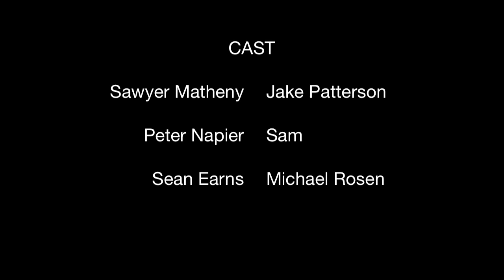A New Day (Short Film)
A New Day is an original short film by Yale Fried.